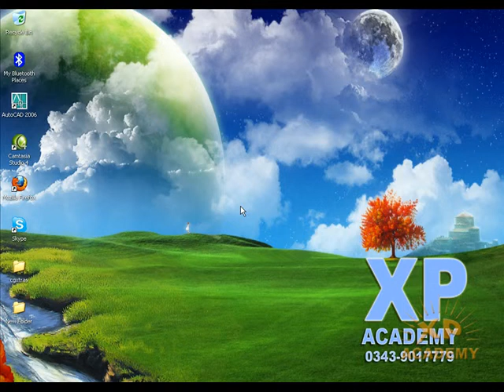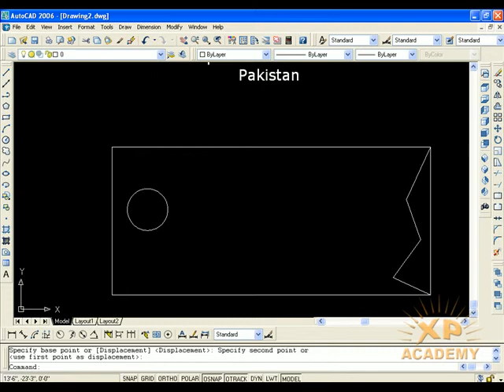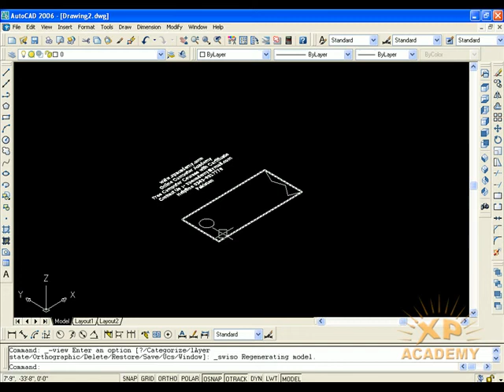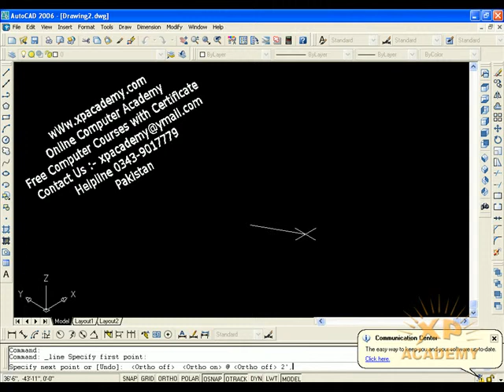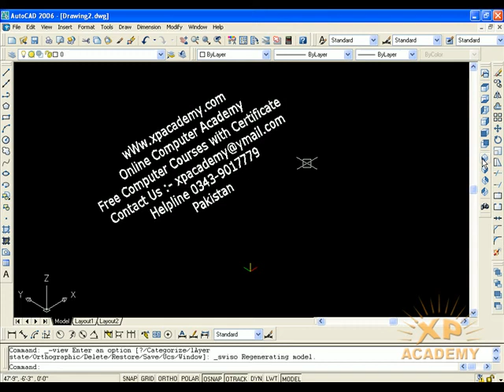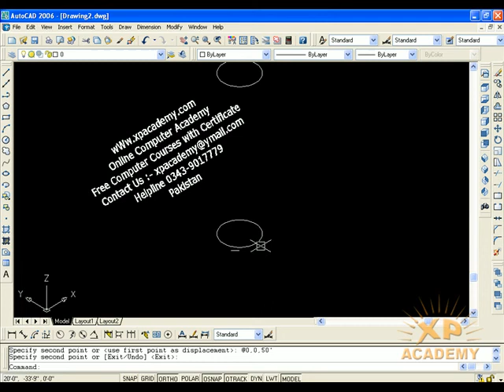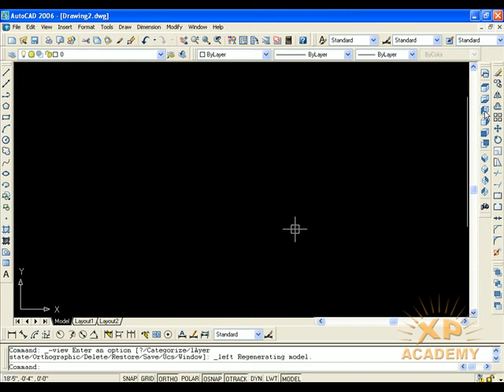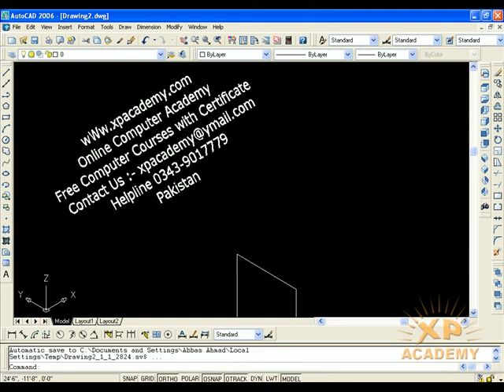Lesson 77: AutoCAD 3D Basics Training Exercises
Welcome Back!
In this Lesson we will Discuss AutoCAD 3D Basics Training Exercises in Detail.

AutoCAD 3D Basics Training Exercises - 1 of 3. This tutorial shows how to create 3D model in AutoCAD. This AutoCAD 3D basics tutorial is for beginners. Two 3D objects are created to cover the topic that we learned in AutoCAD 3D Basics tutorial 1 of 3 early. AutoCAD 3D commands used in this training exercises are Presspull, UCS Right, UCS Front, Visual styles